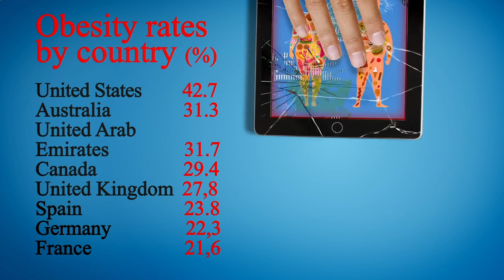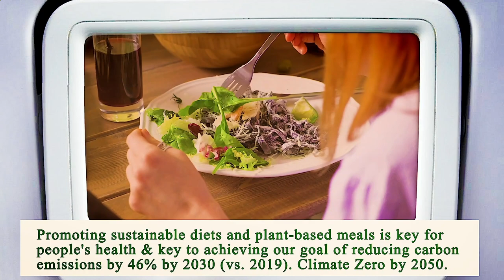Nearest Restaurant to Me Houston 77002 TX, Harris County, Texas